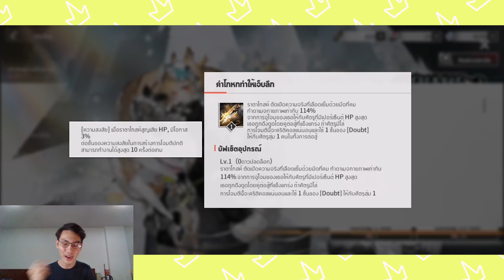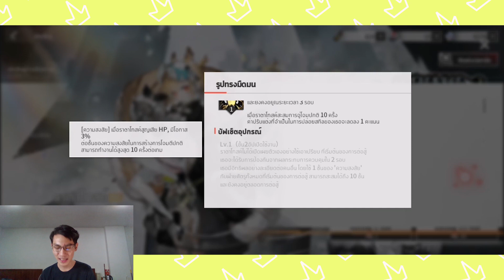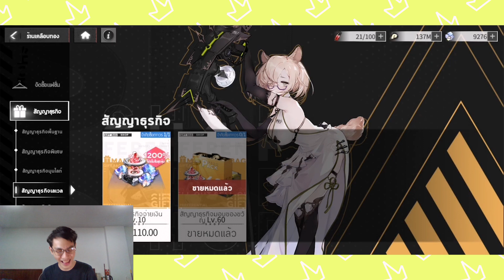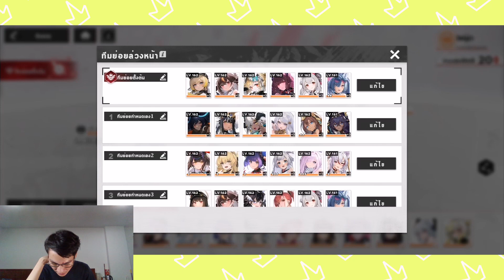เปิดกาชา ราตาโทสค์ 6000 เพชร ทีมเด้งเกราะที่โหดที่สุดในเกม (echocalypse)